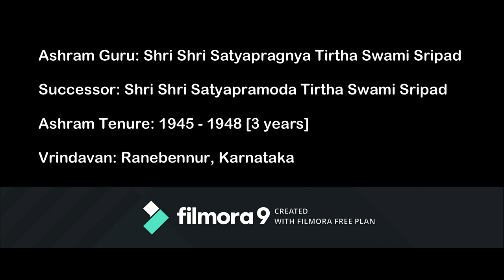Shri Satyabhijna Tirtha Swami Mahima – By Shri Shri 1008 Shri Satyatmatirtha Swami Sripad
श्री लक्ष्मी नृसिंह प्रसीदतु

A brief description of the illustrious & magnanimous personality of Shri Shri 1008 Shri Satyabhijnya Tirtha Swami Sripad, who was the 39th successor after Sriman Madhvacharya to adorn the pontificate seat of Srimad Uttaradi Mutt.

The great seer occupied the peetha of Uttaradi Mutt for a period of 3 years.

हरि सर्वोत्तम वायु जीवोत्तम ||